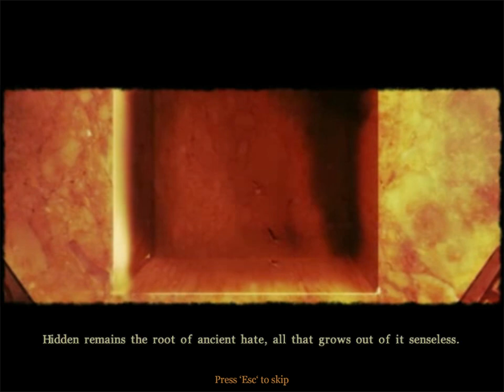The Chronicles Of William Shakespeare Romeo And Juliet Part 2 No Commentary